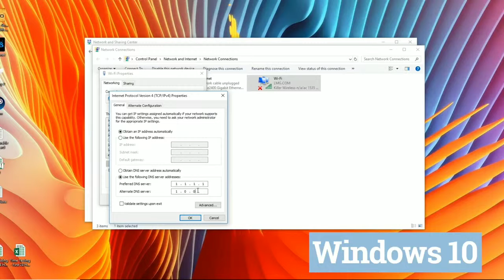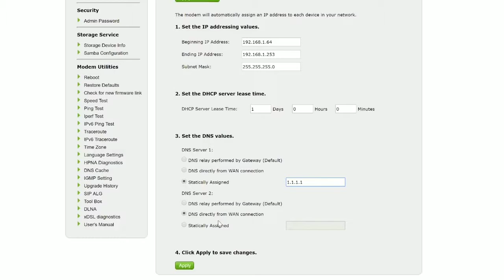Increase Internet speed in hindi believe me its real | I Knowledge